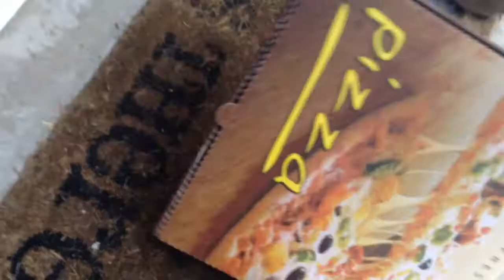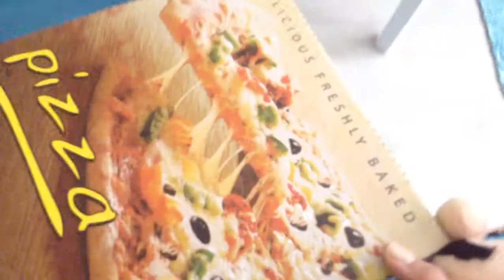Mario's pizza delivery